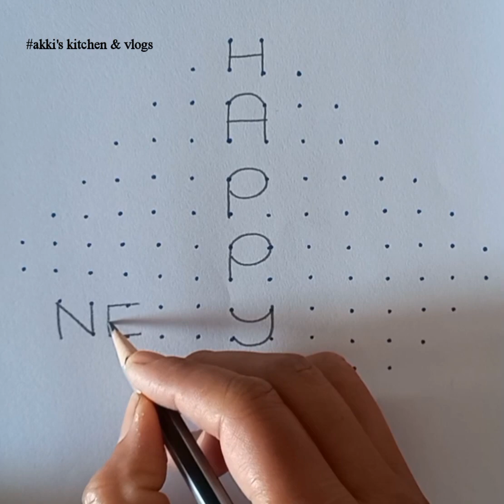New Year 2024 Latest Rangoli with 14×2 dots | New Year Muggulu | January 1st Muggulu |New Year Kolam